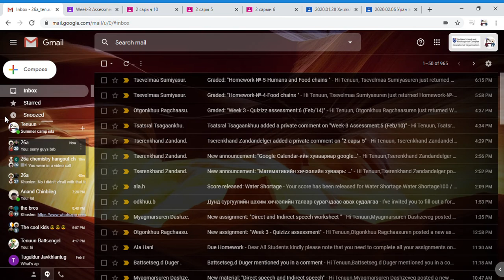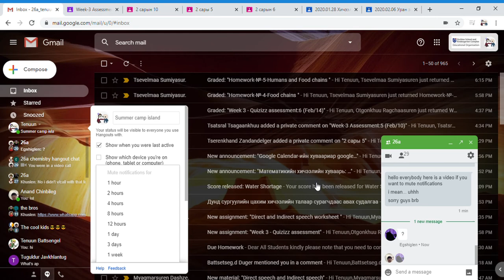how to mute notifications on hangouts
Hey guys! In this video i will teach you how to mute notifications on hangouts. But this is my first ever video so that means more videos are coming! Hint: I will do some gaming content